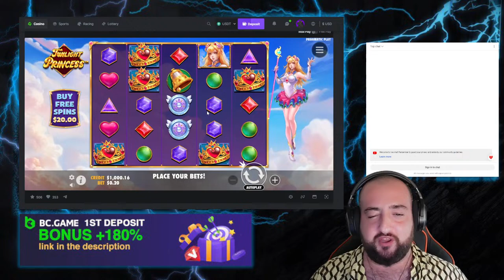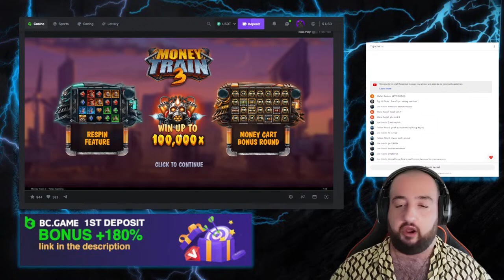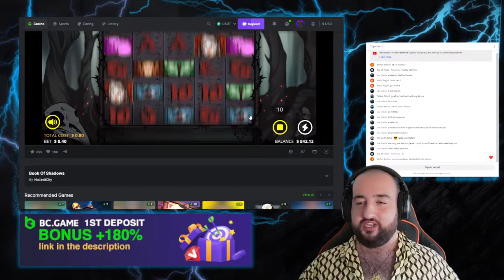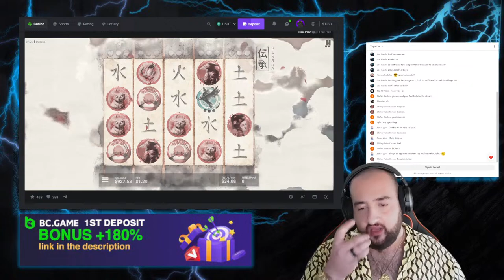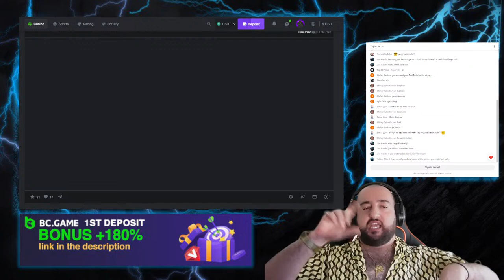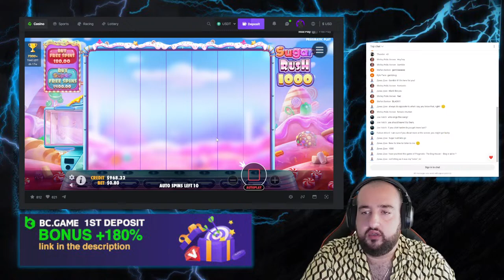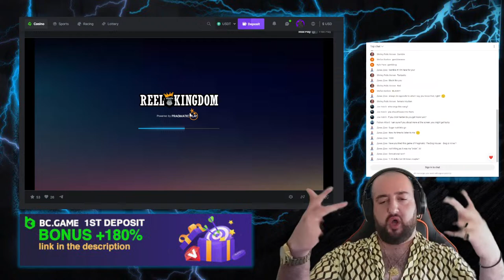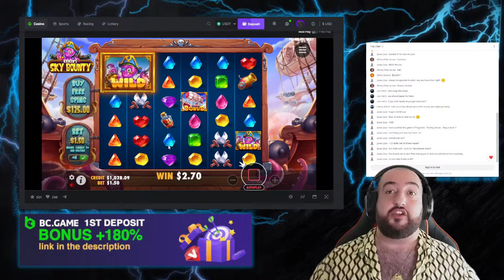🔴 RTPGOD's Slot Marathon: Live Stream on BC.GAME Casino!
Hey everyone, RTPGOD here with some exciting news!

I'm gearing up for another live stream, and this time, we're hitting the slots hard on BC.GAME casino. Join me for an epic session where we'll be exploring a variety of games and chasing those big wins.

During the stream, feel free to drop your requests for any slot game you're itching to see me conquer – I'm up for the challenge!

So make sure to mark your calendars and join me for a gaming session filled with thrills and excitement.

And don't forget to check out the exclusive offer on BC.GAME casino for some sweet deals!

⬆️⬆️⬆️CLAIM BONUS HERE⬆️⬆️⬆️

See you at the reels! 🎰💥